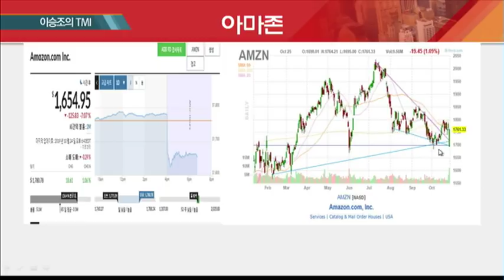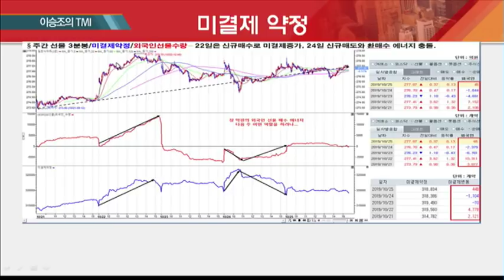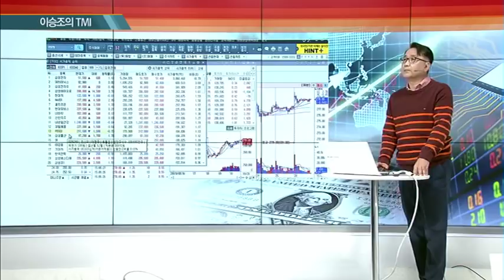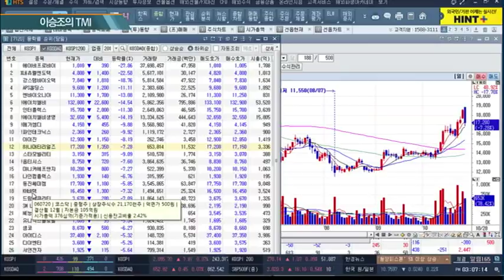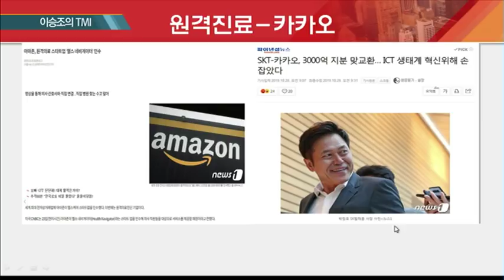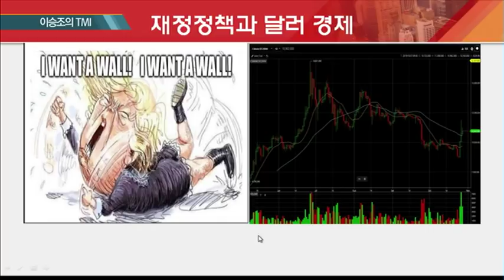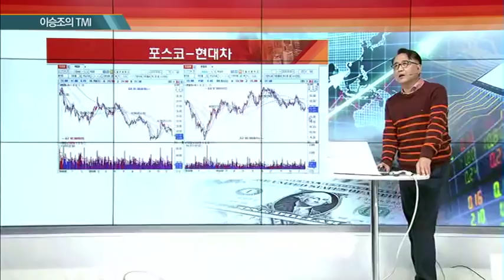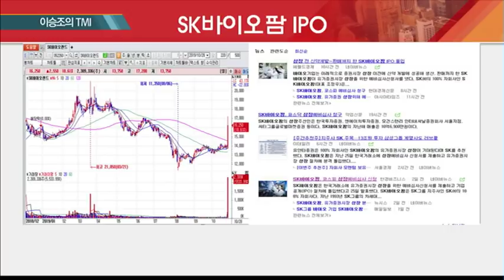[이승조의 TMI] 코스피 지수 장중 2,100선 돌파… 반등 추세 지속 가능성은? / (증시, 증권)